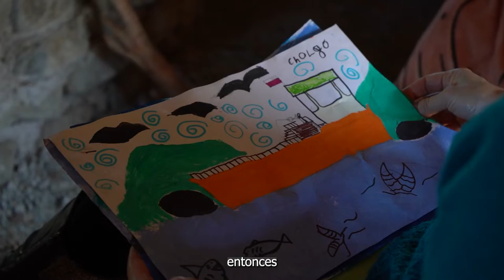Nayadeth Vargas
Entrevista a Nayadeth Vargas Caro, Comunidad Kawésqar Grupos Familiares Nómades del Mar, Punta Arenas, Magallanes - Chile